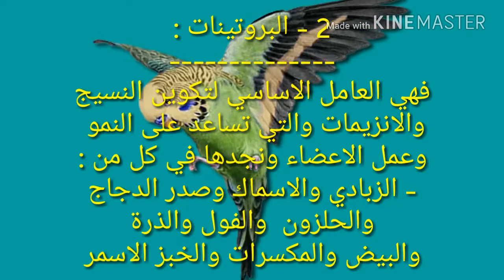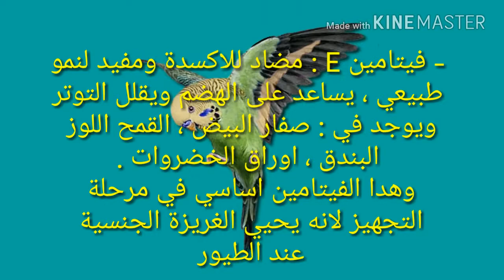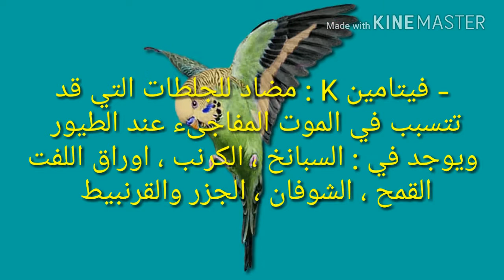اهم مصادر الفيتامينات الطبيعية للطيور (بديل الفيتامينات البيطرية )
في هدا الفيديو تطرقنا لأهم الاغذية المفيدة للطيور ومصدرها وكدا الفيتامينات الطبيعية التي يحتاجها الطاءر لبناء جسم قوي سواء في مرحلة القلش او التجهيز ويتضمن الفيديو العديد من المعلومات المهمة .
فلا تنسوا الاشتراك والاعجاب لكي يصلحك كل جديد دعمكم لنا مهم كي نمشي في الطريق الصحيح رغبة في مساعدتكم وتوصيل المعلومة لغاية بيوتكم